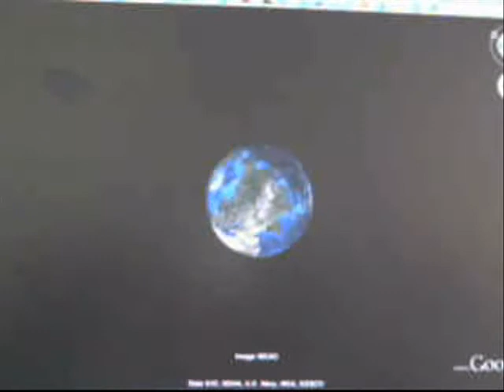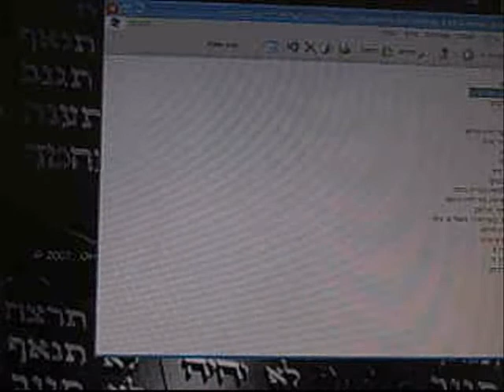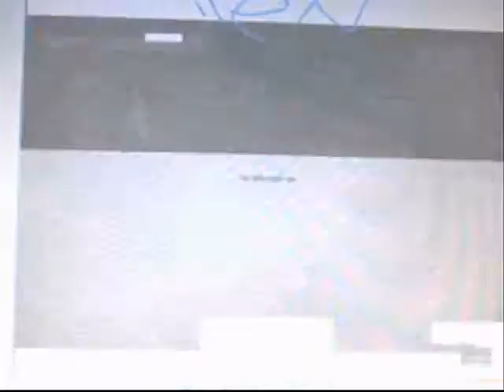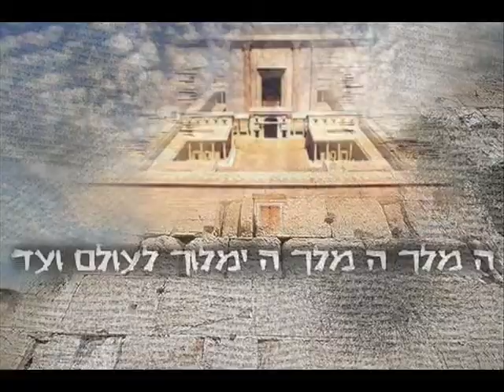קוהלת פרק יא קהלת - והסר כעס מליבך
א שלח לחמך, על-פני המים:  כי-ברוב הימים, תמצאנו.  ב תן-חלק לשבעה, וגם לשמונה:  כי לא תדע, מה-יהיה רעה על-הארץ.  ג אם-יימלאו העבים גשם על-הארץ יריקו, ואם-ייפול עץ בדרום ואם בצפון--מקום שייפול העץ, שם יהוא.  ד שומר רוח, לא יזרע; ורואה בעבים, לא יקצור.  ה כאשר אינך יודע מה-דרך הרוח, כעצמים בבטן המלאה:  ככה, לא תדע את-מעשה האלוהים, אשר יעשה, את-הכול.  ו בבוקר זרע את-זרעך, ולערב אל-תנח ידך:  כי אינך יודע אי זה יכשר, הזה או-זה, ואם-שניהם כאחד, טובים.  ז ומתוק, האור; וטוב לעיניים, לראות את-השמש.  ח כי אם-שנים הרבה יחיה האדם, בכולם ישמח; ויזכור את-ימי החושך, כי-הרבה יהיו כל-שבא הבל.  ט שמח בחור בילדותך, ויטיבך ליבך בימי בחורותיך, והלך בדרכי ליבך, ובמראי עיניך; ודע, כי על-כל-אלה יביאך האלוהים במשפט.  י והסר כעס מליבך, והעבר רעה מבשרך:  כי-הילדות והשחרות, הבל